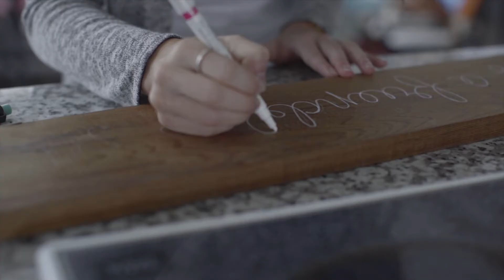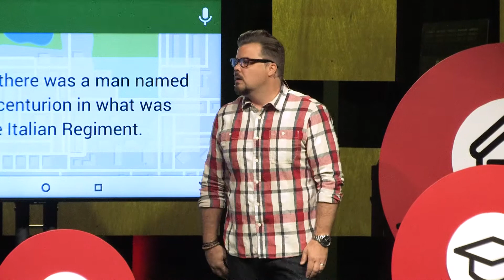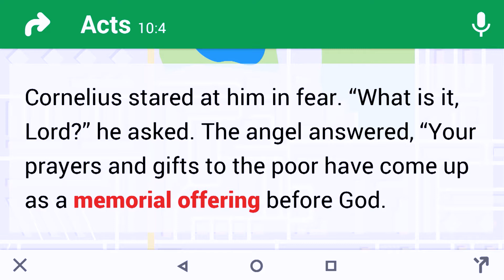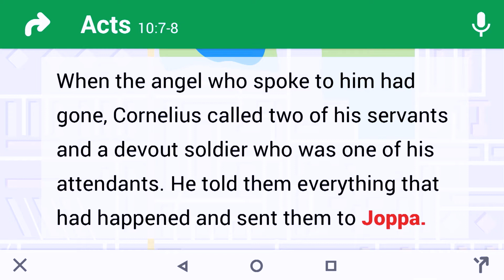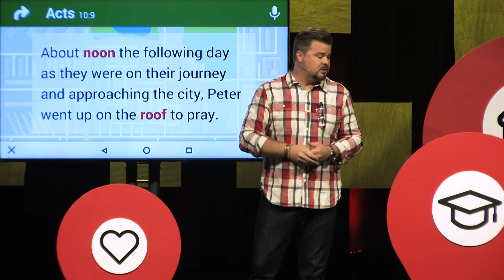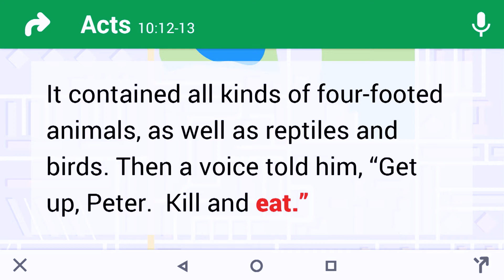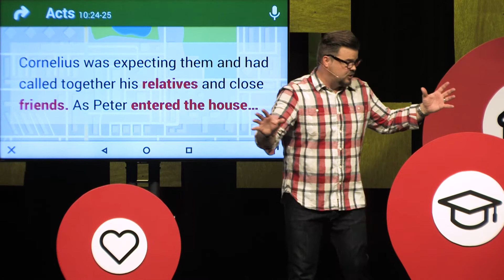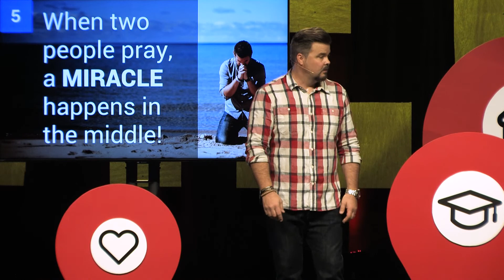Divine Direction Part 3 - Praying For A Miracle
What kind of faith is required to see God do a miracle in your life? Learn how prayer unlocks the favor of God!

Liquid Church is one of New Jersey's fastest-growing Christian churches. Officially launched in 2007 by Lead Pastor Tim Lucas, the church's vision and mission is to "Saturate the State with the Gospel of Jesus Christ," with campuses in Essex, Middlesex, Morris, Union, and Somerset Counties. Each week, more than 3,500 people experience Liquid Church's worship services in New Jersey and around the globe through Church Online. As part of its global outreach, Liquid provides clean drinking water to the poorest of the poor, with dozens of completed wells in several countries including El Salvador and Nicaragua - and most recently, Rwanda! Liquid Church's innovative approaches to outreach and ministry have been spotlighted by CNN and The New York Times.